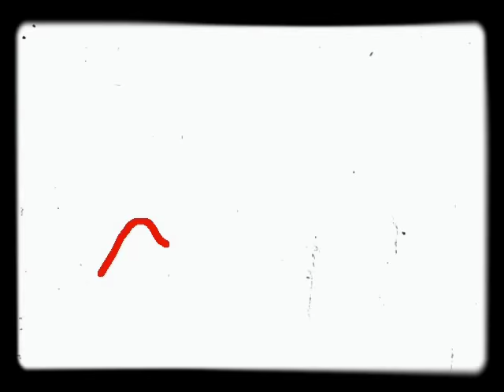The Death, World’s Shortest film.. created by Saithali N Fructose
This is the shortest animation movie showing how simple a death was, its just about a single line in ECG